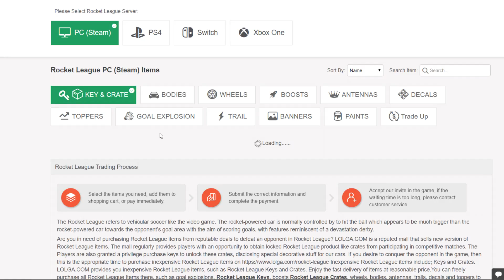MODO CORRIDA NO RL NO NOVO MAPA DO CIRCUITO YOSHI COM RUMBLE - Rocket League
Bom galera, kaka a bola do mar aqui e seja bem vindo a mais um video aqui no canal de Rocket League. Desta vez trago modo corrida no mapa do yoshi no rl!

Recomendo muito! ♥